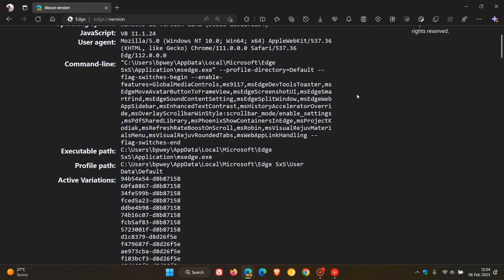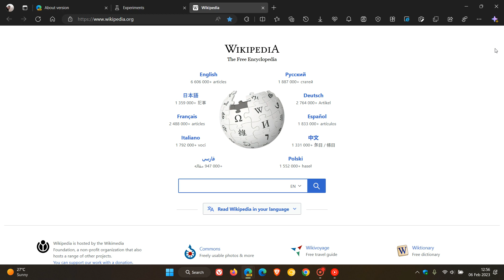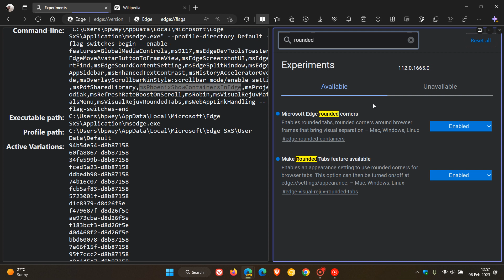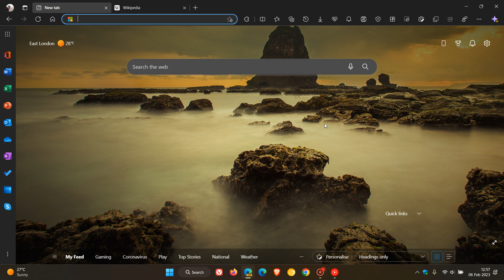Edge OS: First traces of project “Phoenix” are now available in Edge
Recent reports suggest that Microsoft is working on a redesign of the Edge browser, code-named "Phoenix," that is designed to differentiate Edge from other browsers, with a new User Interface like that of Windows 11 As spotted by Leopeva64 on Twitter, in Edge Canary 112, we now see from Microsoft that project “Phoenix” exists.